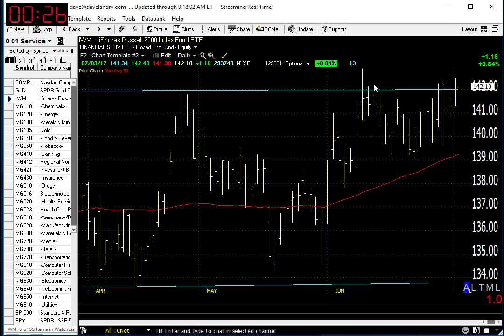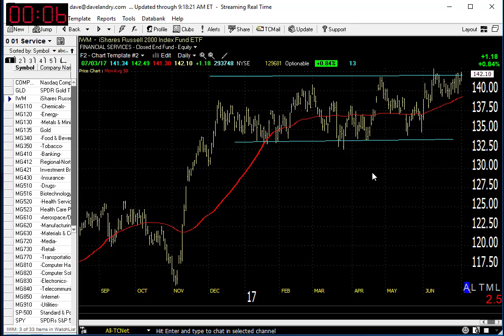07/05/17 Dave Landry's Market In A Minute